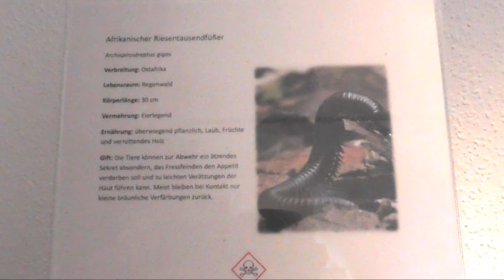Archispirostreptus gigas: Giant African Millipede/Shongololo eats tasty Cucumber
This millipede lives in symbiosis with small mites.
More about this symbiosis in the video.

Footage from Special Exhibition "Gifttiere" ("Venomous Animals") in Naturkundemuseum (Natural History Museum), Kassel (Germany).
A highly recommandable exhibition & museum!

This Special Exhibition was from May 25th to October 13th 2019.

"Rolling Hills" by Sir Cubworth from Free YT-Soundlibrary.